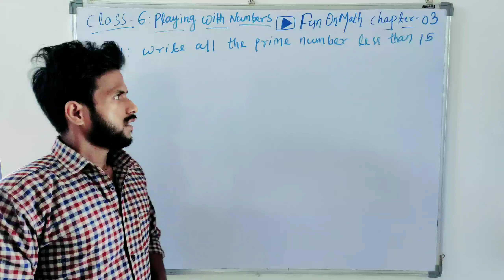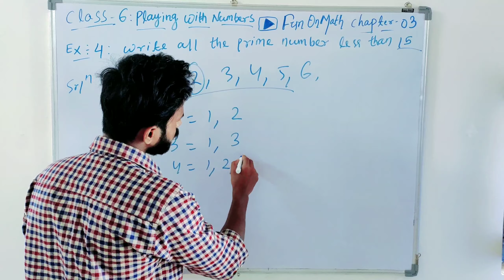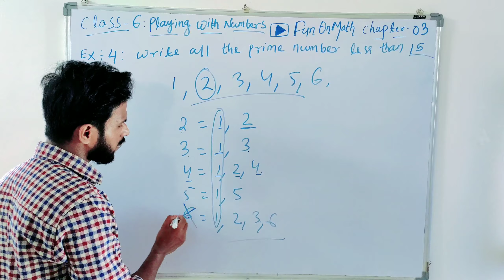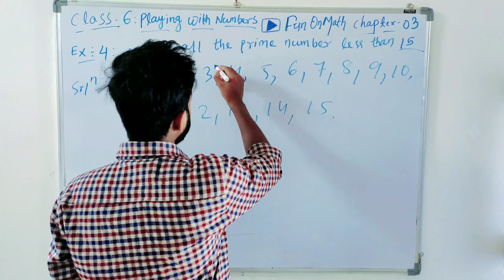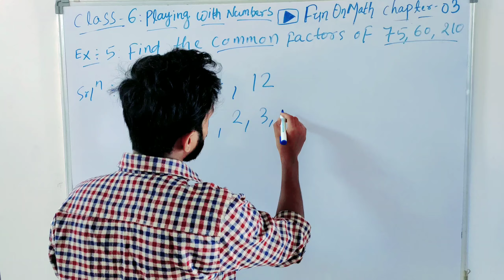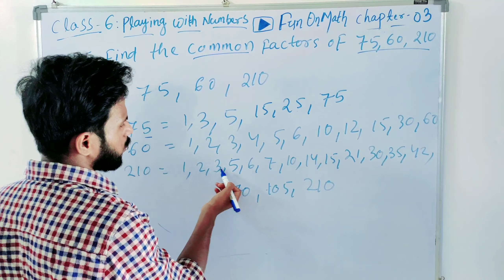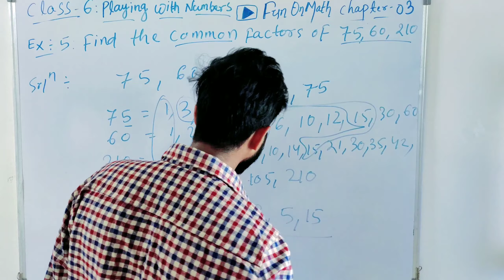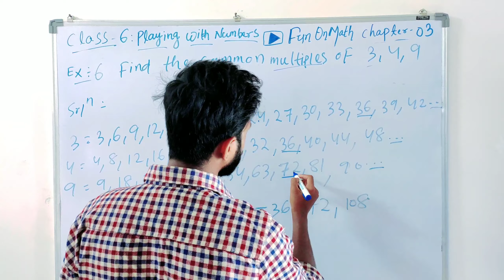Mathematics -Class 06 -Chapter 03 -PLAYING WITH NUMBERS -Example 04-06 -NCERT CBSE